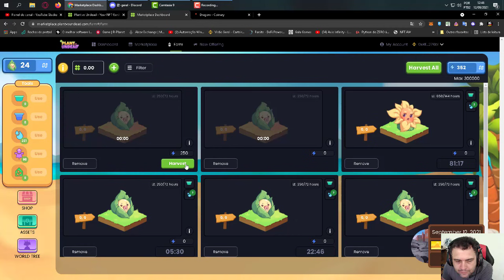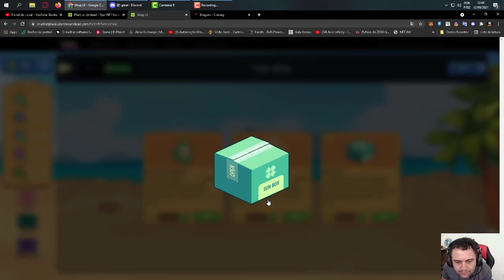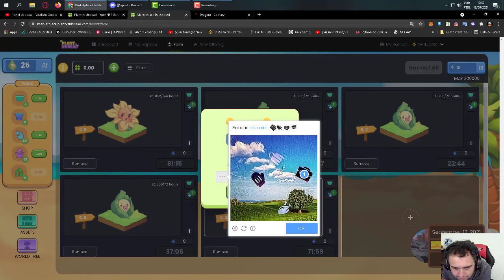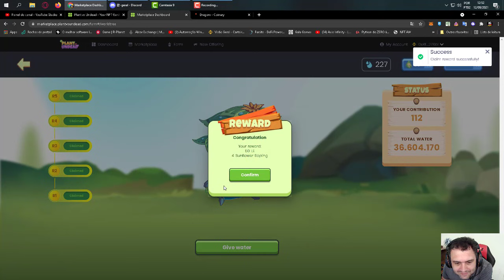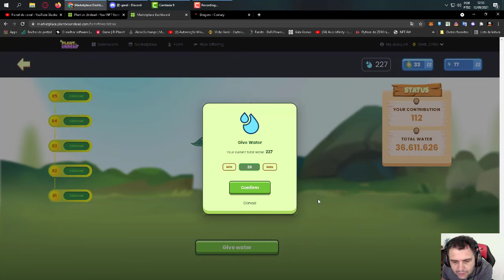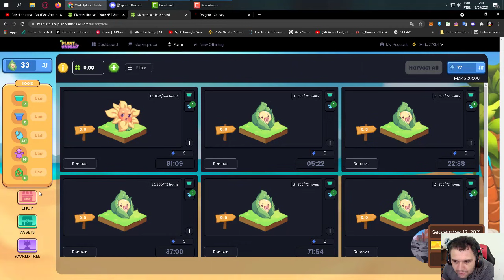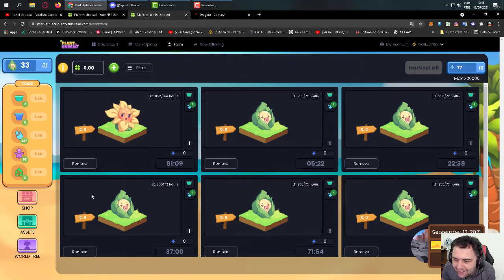PLANTVSUNDEAD WORLD TREE !! ABRIR 6 BOX SO VEIO COISA BOA !!play to earn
➖➖➖➖➖➖➖ஜ۩۞۩ஜ➖➖➖➖➖➖➖➖➖
🔴MINHA 🟪 TWITCH 🟪SEGUE LA  🔴